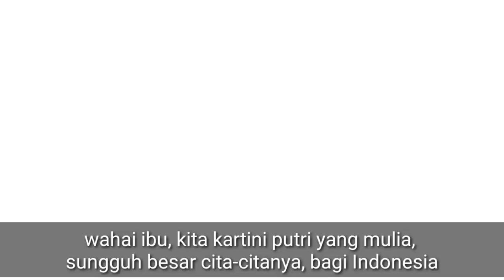musik karaoke ibu kita kartini - lagu ibu kita kartini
dalam memperingati hari kartini lintang agha mempersembahkan musik karaoke untuk bernyanyi, simak videonya y